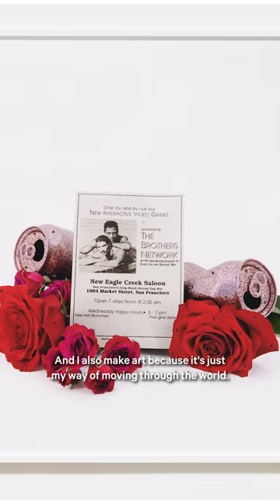Listen to how Sadie Barnette describes her artistic practice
Take a tour of the exhibition on April 9 at 3pm